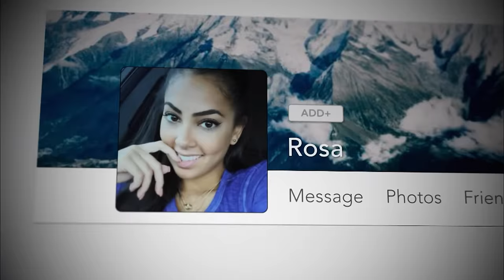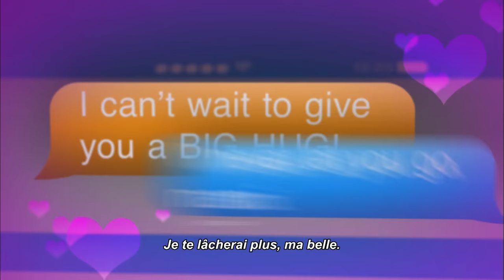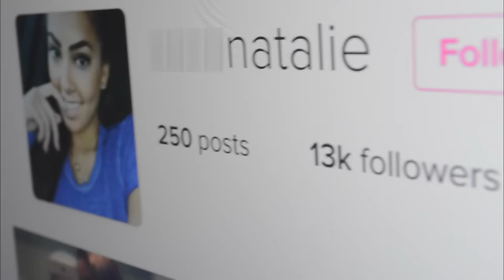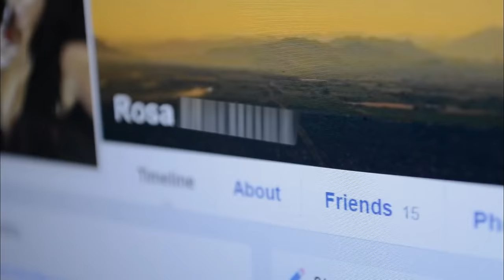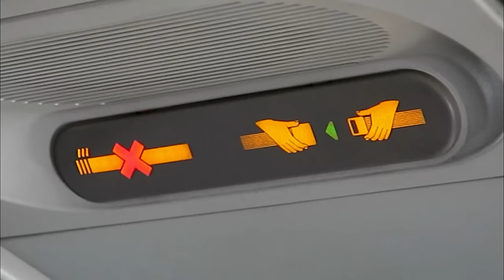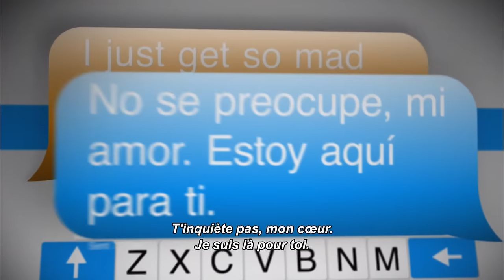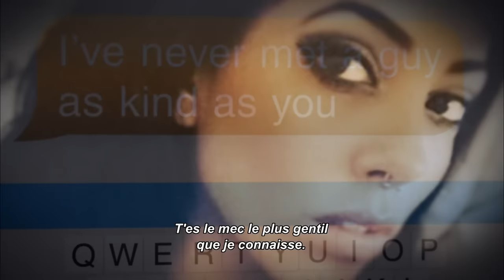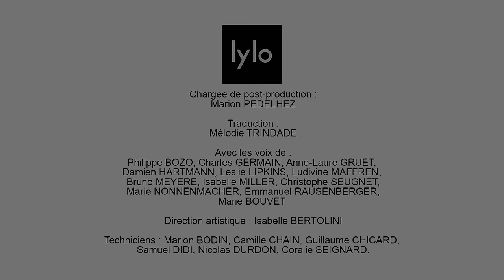Une femme sexy mais dangereuse | Catfish | Episode complet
Dans cet épisode de Catfish, Nev et Max enquêtent sur Rosa à la demande de Danny. Une femme magnifique qui a su charmer Danny au premier regard sur l'une de ses photos, mais qui cache bien des mystères comme plusieurs profils sur le même site de rencontre. Qui est-elle vraiment ?